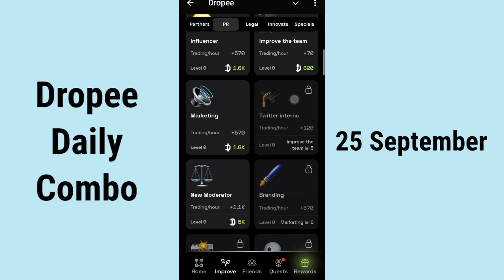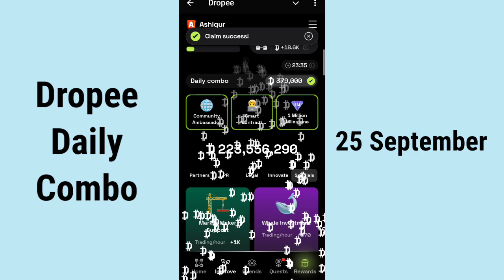Dropee Daily Combo 25 September | Dropee Daily Combo Today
Dropee Daily Combo 25 September
25 September dropee daily combo
Dropee Daily Combo
Dropee Daily Question of the day
dropper daily question today
dropee combo card